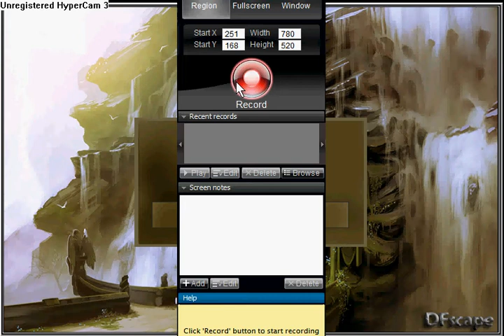DFscape Rsps.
DFscape awesome staff much players (little bit laggy and spawn server)